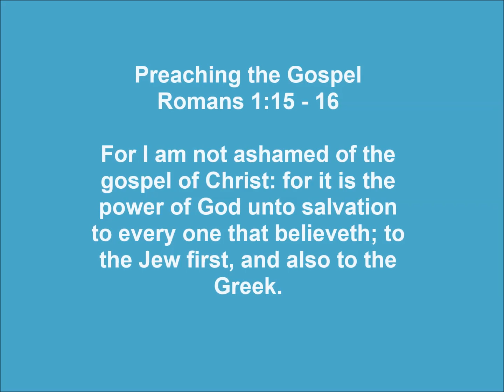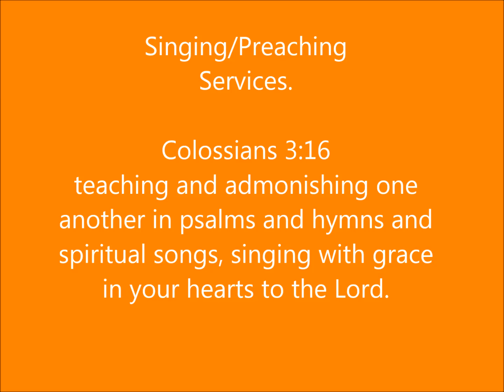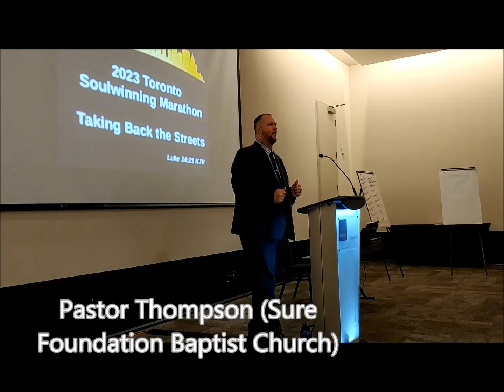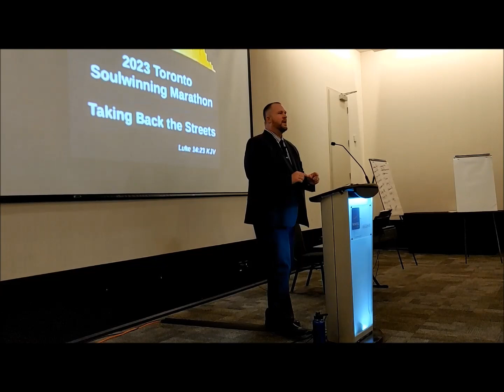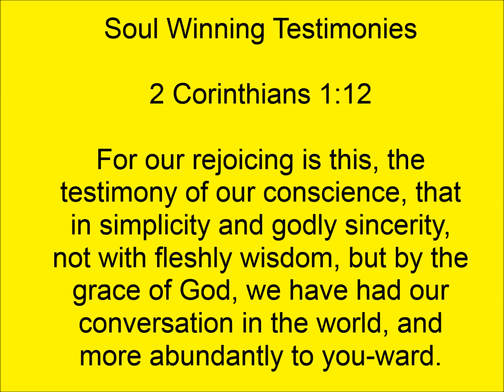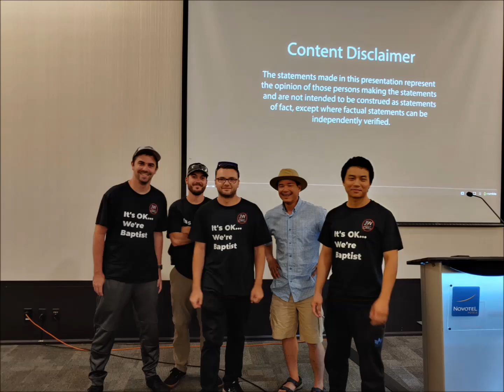Toronto Soul Winning Marathon Highlights 2023